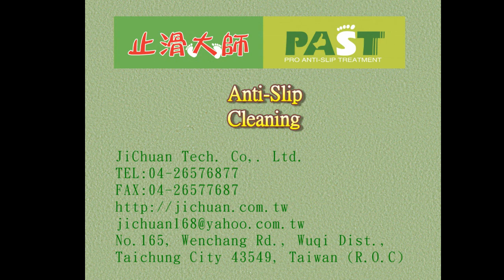244 Hunan Province, China,Community,Tiles,Anti Slip Treatment Photos